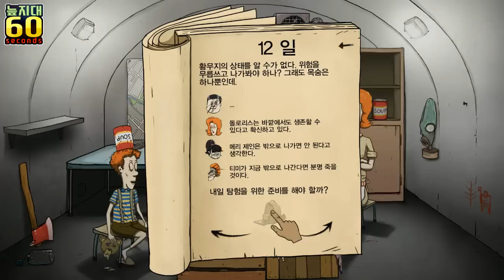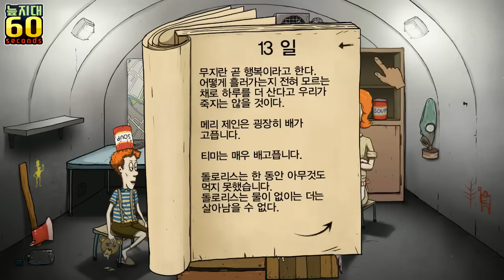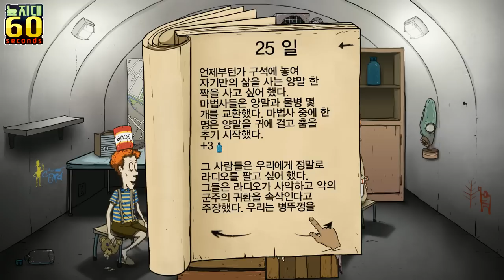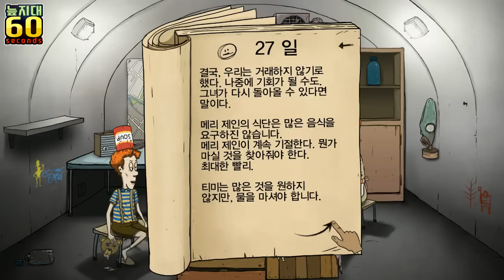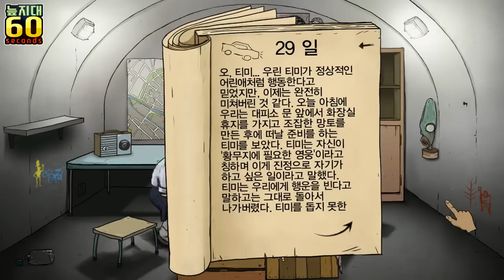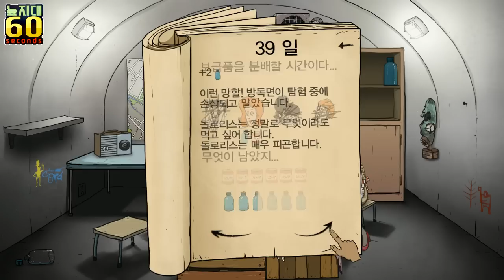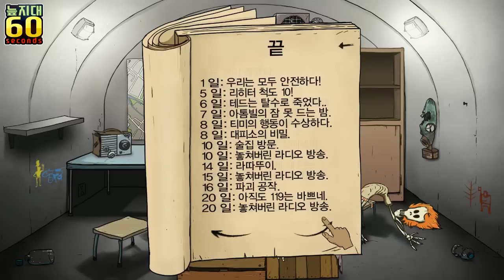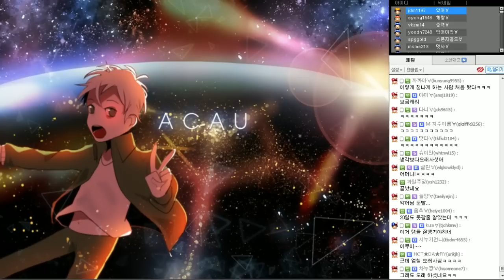악어 [ 살아남기 위해서라면 뭐든지 할 수 있어! 60초 2부 (완결) ] 60 Seconds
[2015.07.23] 요즘 장안의 화제라는 바로 그 60초 게임.
저 악어도 게임 참 좋아하는데요, 제가 한 번 해보도록 하겠습니다!
핵전쟁 이후 살아남기 위한 포복절도 파란만장 노력을 감상하시죠.